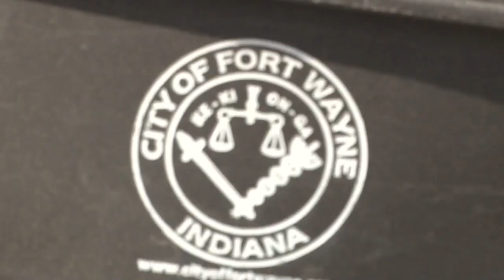Fort Wayne working to change bidding process in light of Red River issues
Fort Wayne mayor, City Council working to change bidding process in light of Red River issues